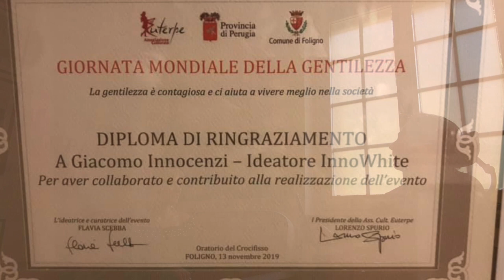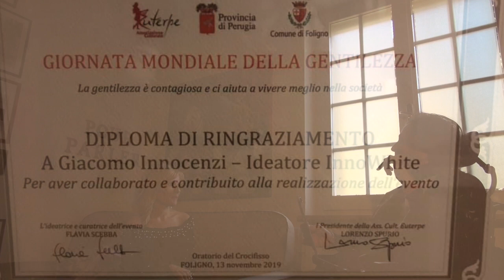Pour Parler 18.11.2019 +603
ospite del momento Flavia Scebba,in questo video indosso come alla prima puntata del Pour Parler il kimono
condotto da Giacomo InnoWhite.